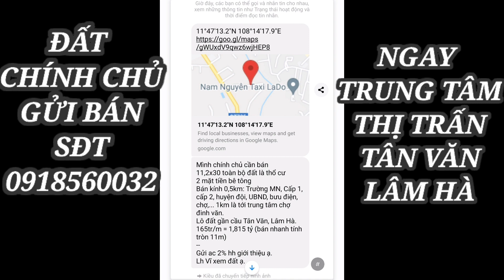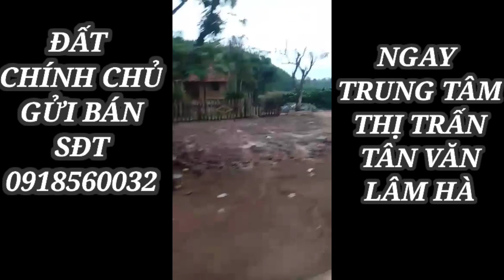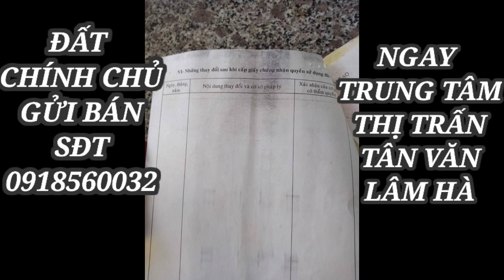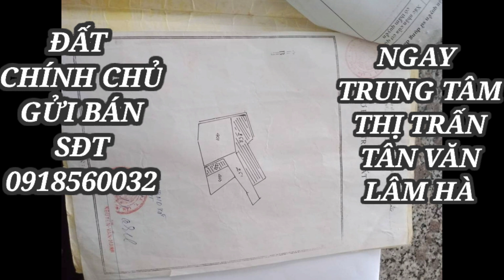Bán Nhà Chính Chủ Giá Rẻ | Mặt Trước Sông Lưng Tựa Núi | Thị Trấn Tân Văn Huyện Lâm Hà - ĐÀ LẠT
chúng tôi theo số điện thoại : 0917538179
- - Selling Cheap Government House | Front River Back Leaning Mountain | Tan Van Town Lam Ha District - DA LAT
- Do your uncles and aunts in Lam Dong province buy or sell land .Contact
@Bản quyền được thực hiện bởi Văn Thực Vlog.
Có Thắc Mắc Anh Chị Có Thể Để Lại Comment